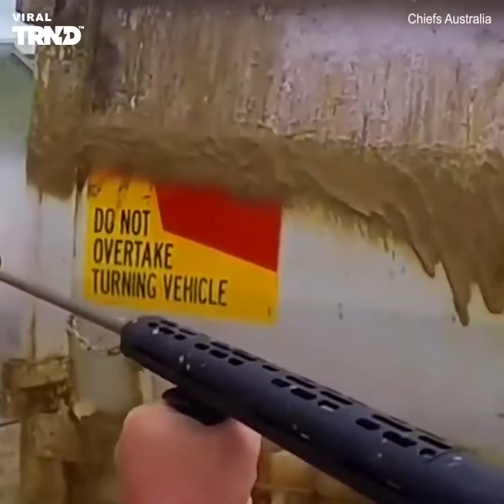สุดเจ๋ง การล้างรถด้วยเครื่องฉีดน้ำแรงดันสูง